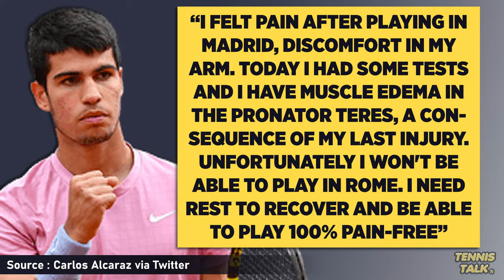Alcaraz Forced to Withdraw from Rome Open 2024 | Tennis News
Carlos Alcaraz has been forced to withdraw from the Rome Italian Masters 2024 due to a arm injury. He will be racing the clock as to whether he plays the second slam of the year. Will he play at Roland Garros?

0:00 | Intro
0:15 | Statement
0:30 | Outro